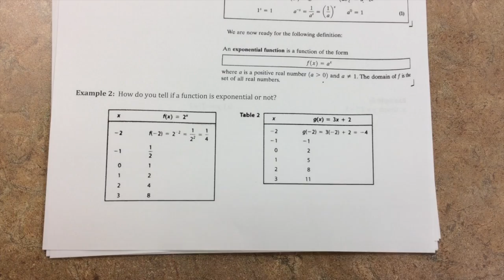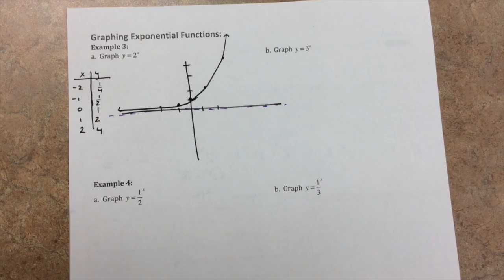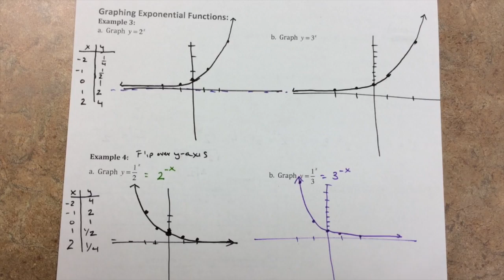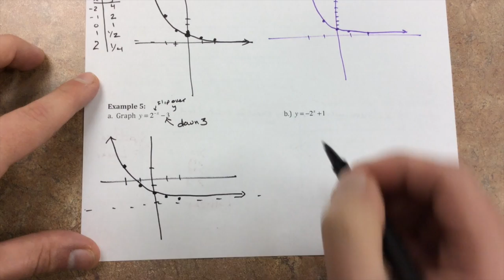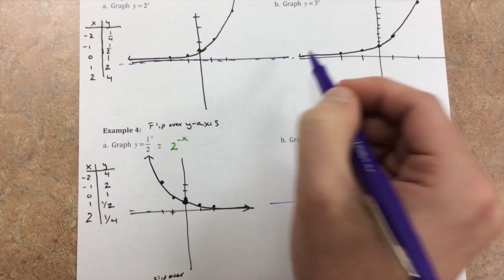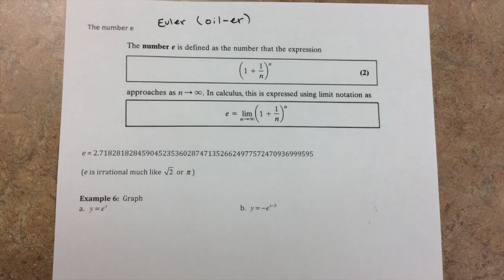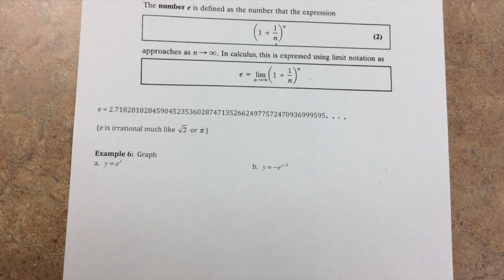Level 5.3 - Exponential Functions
This video is about Level 5.3 - Exponential Functions